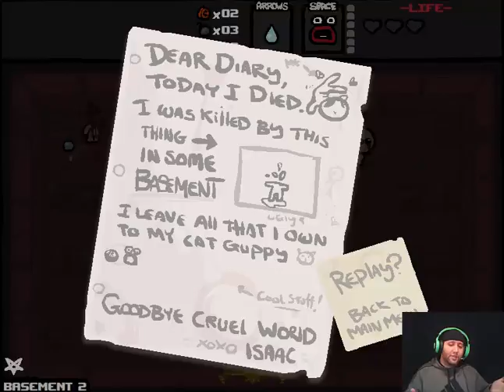Binding of Isaac (PART 3)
My last (and worst) attempt at this game.